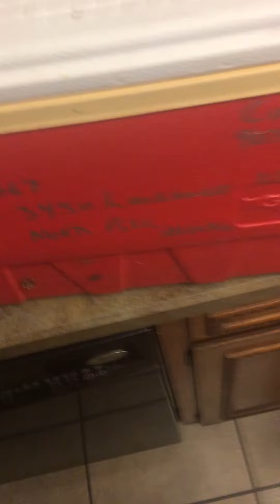20171111 - smoked a brisket